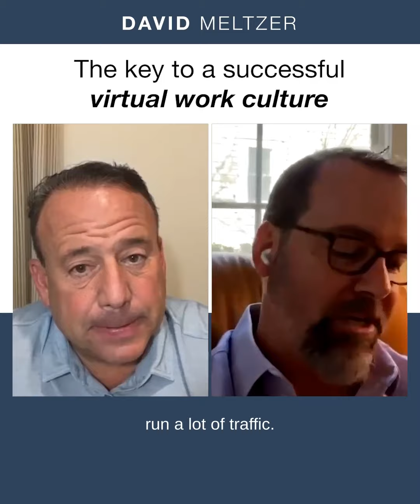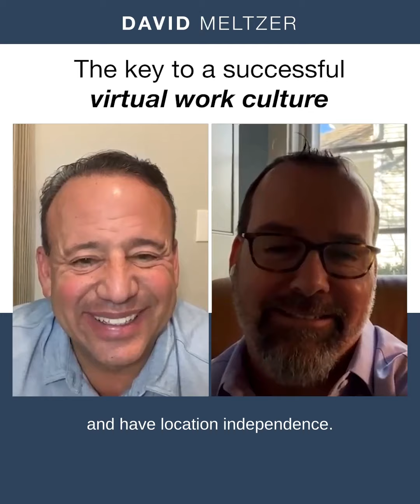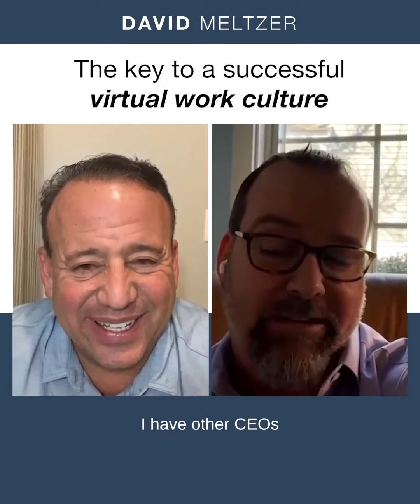The Key To a Successfull Virtual Work Culture - Ralph Burns & David Meltzer - Playbook Podcast